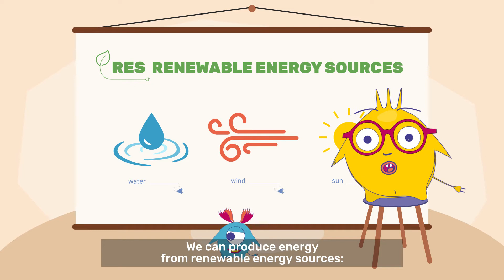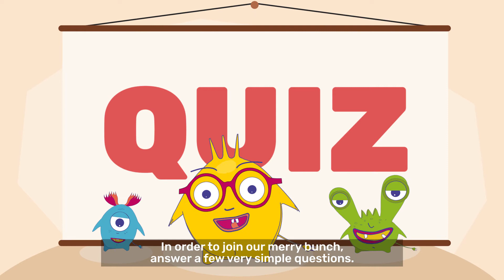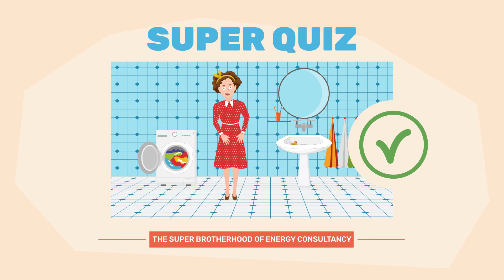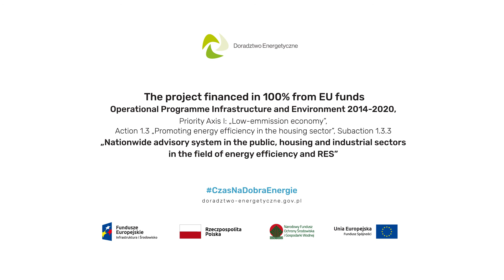Energy Advisory System „Super Bractwo Energo Doradztwo” - Promo Video English version with subtitles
Let us introduce the "Nationwide Advisory System in the public, housing and industrial sector in the field of energy efficiency and renewable energy, realized in 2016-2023". The "Nationwide Energy Advisory System is implemented by the National Fund for Environmental Protection and Water Management (NFEP&WM) – lead partner, in cooperation with partners throughout the Voivodeship Funds for Environmental Protection and Water Management and Lubelskie Voivodeship.

Our Energy Advisors offers free consulting services in the field of low-emission economy. The Project is based on the structure of advisory teams providing consultancy services in every region. You can get information, advice and consultations addressed to i.e. individuals, entrepreneurs, communes and municipalities.

The Project is financed from the Operational Program Infrastructure and Environment 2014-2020, Priority Axis I: "Low-emission economy", Action 1.3 "Promoting energy efficiency in the housing sector", Subaction 1.3.3.